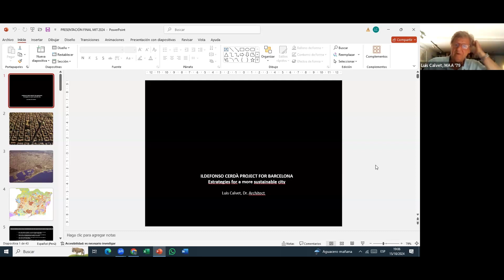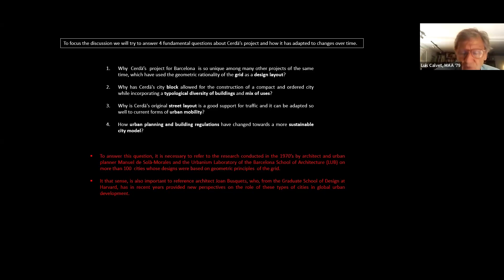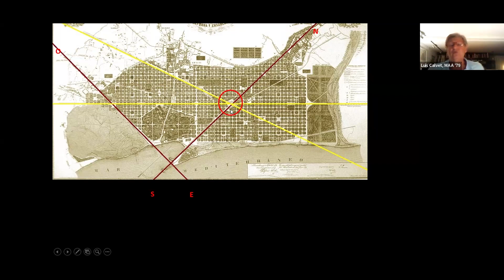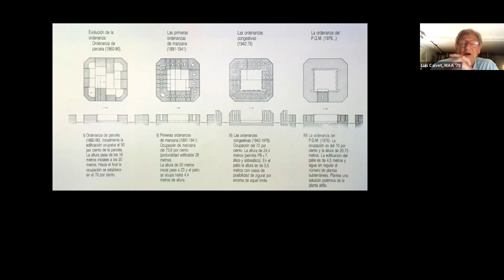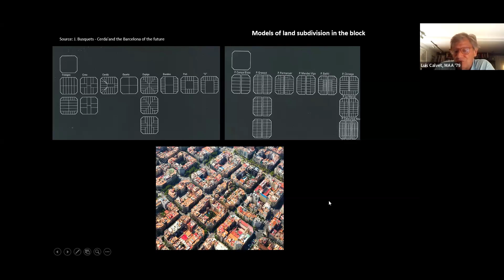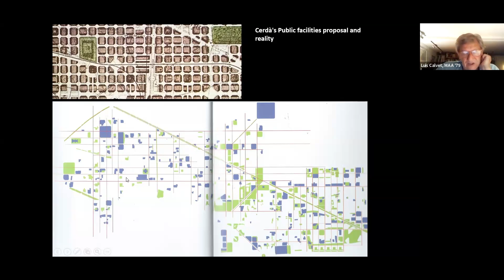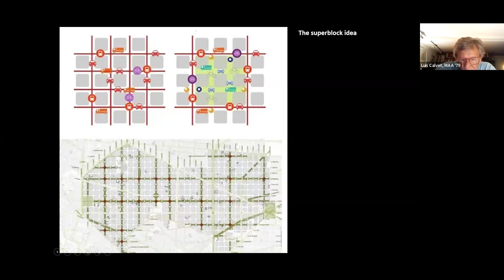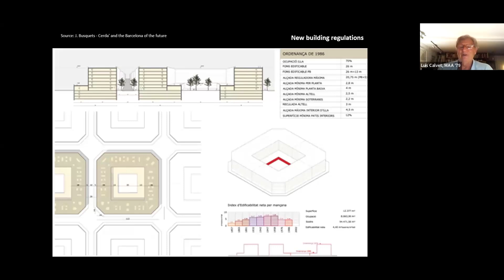Architectural History in the Making: Luis Calvet Assesses Ildefonso Cerdá's Project for Barcelona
Join us for an in-depth discussion from October 10, 2024, of the innovative Urban Project for Barcelona conceived by Ildefonso Cerdá in the mid-19th century, a vision which has today become a significant urban reality.

During his talk Calvet will explore and interpret how certain forms of urban organization, initiated over 150 years ago, have produced a solid and adaptable city, and how this now highly-valued urbanity aligns with current sustainable planning models of consisting of a compact and adaptable city.

In addition to providing a brief overview of the social and economic dimensions of the era in which Cerdá worked, Calvet will also explain the unique aspects of the original design by Cerdá and will compare it with earlier urban projects that applied this type of regular geometric layout.

Calvet will emphasize two aspects that characterize the current reality of Cerdá’s urban design and its enormous capacity for adaptation. First, Calvet will discuss the morphological basis of the 113-meter square blocks with corners cut at 45°—one of the largest block plans developed during the 19th century within a European city.  Next, Calvet will elaborate on the elements that constitute the functional structure of the city and how the public space layout conceived by Cerdá—primarily composed of a grid of 20-meter-wide streets with a pattern of 133 x 133 meters between axes and some distinctive 50-meter-wide avenues—has offered great potential for the introduction of new forms of mobility and services.

Current issues and challenges, including the frequently debated value of the “superblock” planning model, and the city’s flexibility to adapt new forms of architecture and transit, will constitute the closing topics of the presentation.

About Luis Calvet

Luis Calvet graduated from the Technical School of Architecture of Barcelona (Polytechnic University) in 1976. From 1977 and 1979 he obtained a Master's degree in Advanced Studies in Environmental Design at the Massachusetts Institute of Technology (MIT), and in 1993, he obtained his Doctorate in Architecture from the Technical School of Architecture of Barcelona.

Calvet has had an extensive academic career, including serving as a professor in the Department of Urbanism at the School of Architecture of Barcelona from 1980 to 2001.

He has also undertaken leadership roles in the urban development of Barcelona, including his service as Director of Projects in the Urban Planning Coordination of the Barcelona City Council from 1987 to 1992, during the city's transformation process and the preparation for the 1992 Barcelona Olympic Games. And between 2004 and 2010, he acted as Director of the Urban Planning Area of the Rubí City Council, located in the second periphery of Barcelona.

In recent years he has worked in Lima, Peru, where he has taught at university schools of architecture and served as a consultant to Ministry of Housing and the Metropolitan Planning Institute for the project of the new Urban Planning Law and the Metropolitan Plan of Lima. He has been recognized with numerous awards.